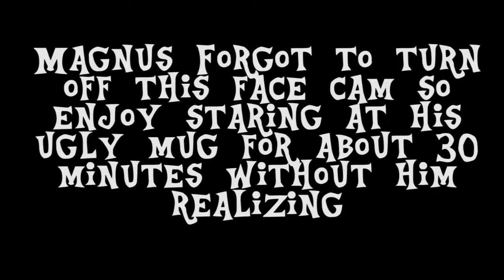♫We Are The Crystal Slimes♫|Slime Rancher Part 12